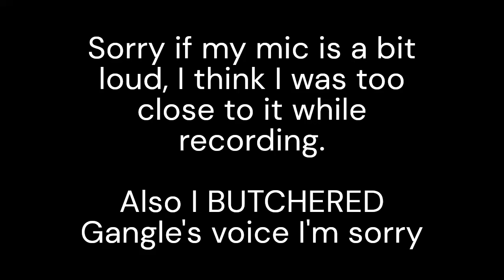The Amazing Digital Circus - Voice Reel 1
I tried voicing a few of the characters from TADC using lines from the episodes. Slight volume warning since I think I recorded a bit too close to my mic.